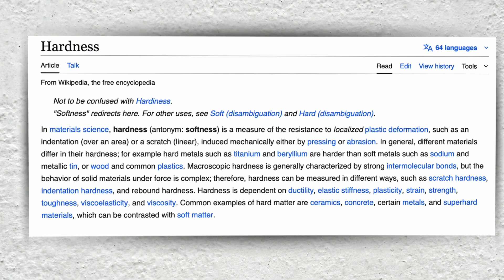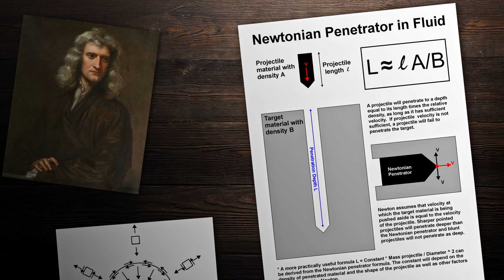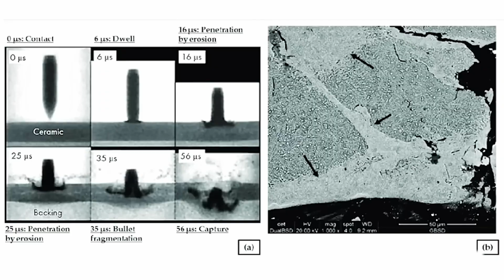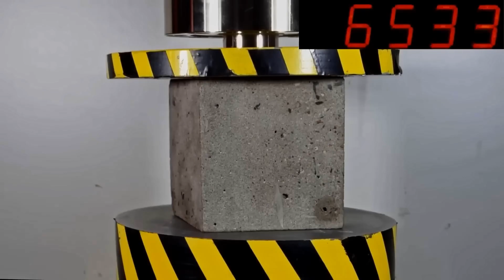The Bomb That Broke Bunkers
When it was proven that a bomb made of materials extremely resistant to heavy impacts could pass through thick reinforced concrete walls over 6 meters thick and explode on the other side, with the bomb remaining practically intact after piercing through such walls, a Pandora’s box was opened!

And in this contest, for years one side has always tried to outdo the other, but it now seems that underground shelters are ahead, with the emergence of a new type of concrete and the possibility of building bunkers buried ever deeper into the ground!